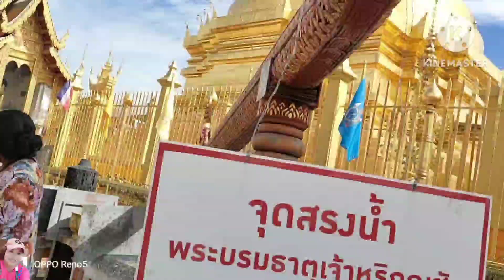บรรยากาศทริปไปศึกษาดูงานที่จ.เชียงใหม่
สวัสดีค่ะคลิปนี้เป็นคลิปที่พี่จอยได้ไปศึกษาดูงานที่จ.เชียงใหม่ ชมบรรยากาศหลังเสร็จภารกิจค่ะ#ชีวิตคือการเดินทาง @จ.เชียงใหม่